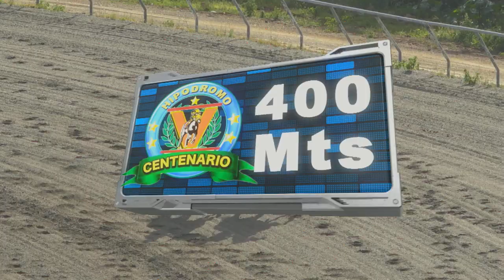2DA CARRERA 14 01 20 WISE ANGEL